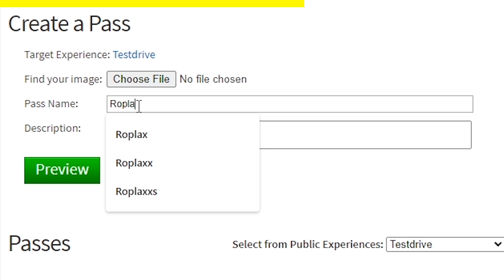OMOCRAFT S2 - NASAAN AKO PAANO AKO NAPUNTA DITO?...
(づ｡◕‿‿◕｡)づ

Gemsloot you can get coins buy playing games and watching videos

(づ｡◕‿‿◕｡)づ
𝐌𝐚𝐫𝐚𝐦𝐢𝐧𝐠 𝐬𝐚𝐥𝐚𝐦𝐚𝐭 𝐬𝐚 𝐬𝐮𝐩𝐨𝐫𝐭𝐚

TAGS ◕‿‿◕
Minecraft filipino
Minecraft as a
Minecraft But im a golem
Minecraft tagalog
Minecraft But
Minecraft
Minecraft Tagalog
Minecraft mod
Minecraft boss
Minecraft custom
Minecraft as an ender dragon
Minecraft One block
Minecraft Hardcore Sky Block
Minecraft Omocraft